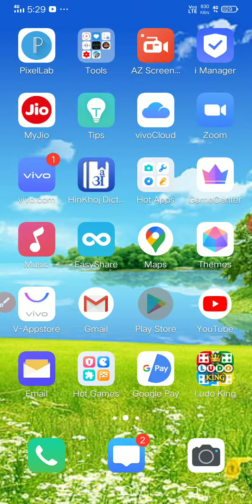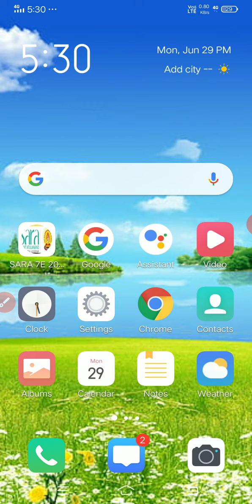Make professional video for YouTube